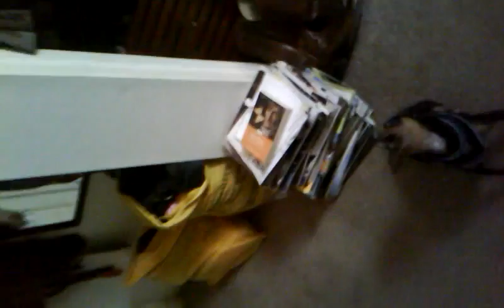LittleKingDog famous minipin of twitter